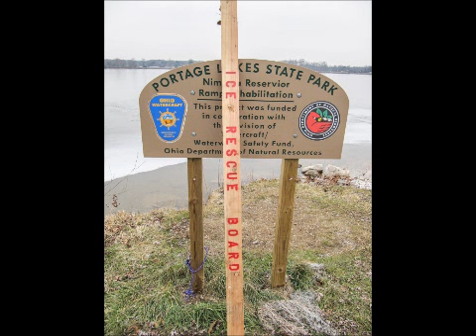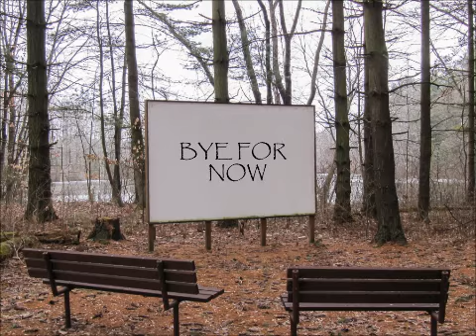Think Spring Photos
Walk by the Lake